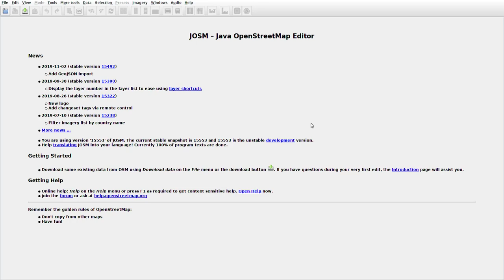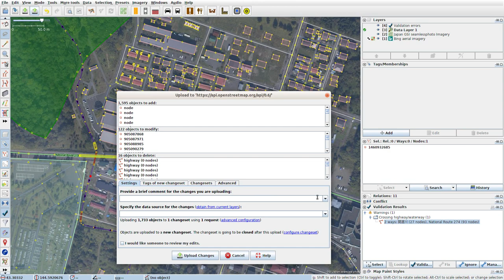JOSMrec0208 2019 12 02